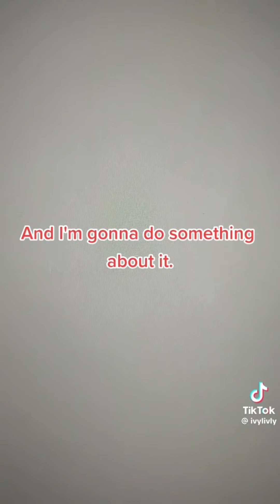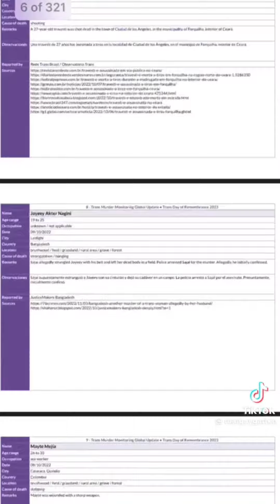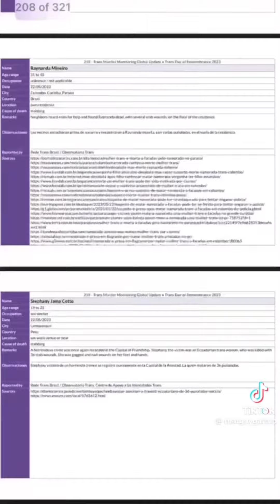trans vent tiktoks